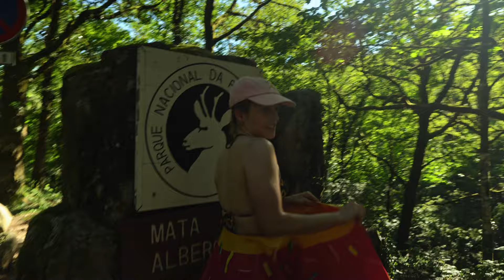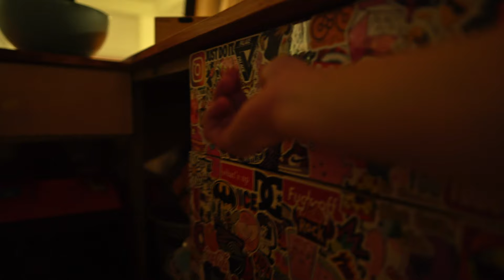Nobody's Gonna Know - Vlog #18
Polina & her husband & I went to the waterfall, sailed on a boat with one oar, and then completed the van. So much has happened that it's easier to watch the video.

Timecodes:
0:00 - Intro
0:17 - Overheat
01:15 - Near the border
02:31 - Waterfall
04:54 - Behind me
06:47 - Dinner
07:47 - Trip to the lake
09:24 - To USA & Back
10:01 - Torment
10:59 - Motorhome
12:42 - Stickers
13:48 - What else?